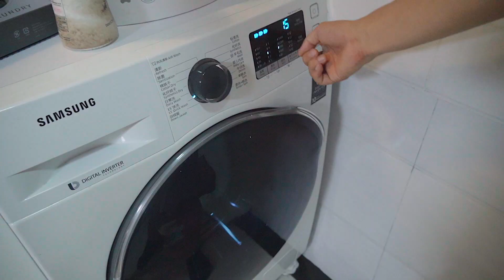给超过一岁的猫用奶瓶，她还会喝吗？养猫“好物”推荐！【蒂姆嘟嘟Tim】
原来奶瓶是个这么难吸的东西，我一度认为它没有开孔